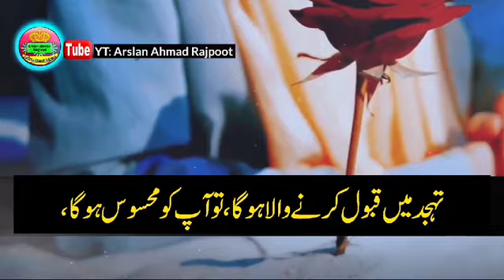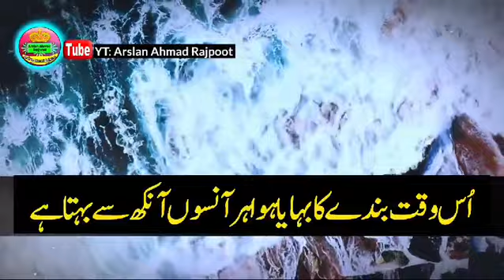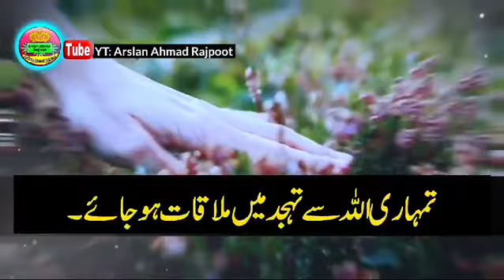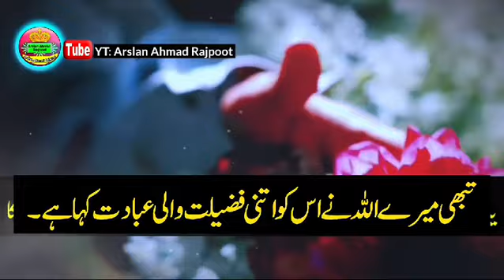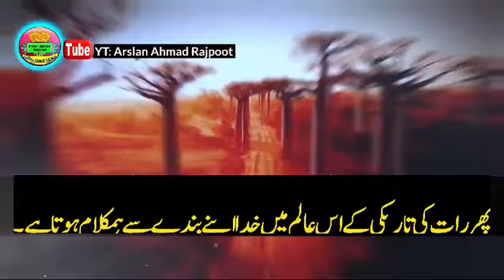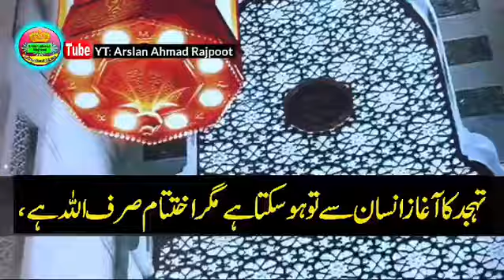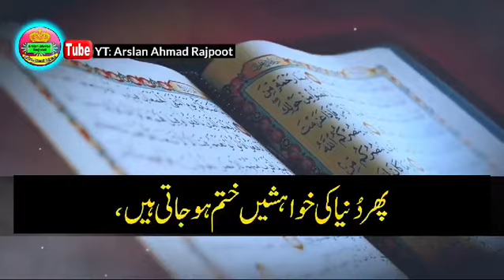Jab Allah Ne Tumhari Dua Qabol Karni Hoti Hai | Islamic Motivational Quotes | Rahe Hidayat Quotes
Allah Dua kab qabool karta hai | tahajjud ki namaz ki fazilat|Most Special Video| sumaiya Noor voice

ALLAH ki Madad Kb Milti he ? Nishani
islamic quotes about allah and his merc
Dua quotes
Dua ki Qaboliyat ki Khas Nishaniya
islamic quotes
Dua kb Qabol hoti he
ALLAH Kun Kb Farmata he
Dua ki qaboliyat ki nishani
Mujzon ke Khas Esharey

dua quotes
inspirational quotes
islamic dua quotes
islamic inspirational quotes
islamic motivation
islamic motivation in urdu
islamic motivational quotes
islamic quotes
islamic quotes in urdu
islamic wisdom
motivational quotes
powerful islamic quotes urdu
rahe hidayat
rahe hidayat quotes
sabr quotes in urdu
motivational quotes
inspirational quotes
quotes about life
life quotes
Hakeem Luqman
 namaz e tahajjud,raat ko aankh kiyu khulti hai,rat ko aankh khulna kaisa,ankh khulna,tahajjud namaz,tahajjud kaise padhe,raat ko 3 baje ankh kyu khulti hai,raat ko achanak ankh khulna,tahajjud ka waqt,tahajjud ki namaz ki fazilat,tahajjud namaz ka tarika,tahajjud ke waqt ka amal,tahajjud ki namaz ka waqt,raat ko jab ankh khule